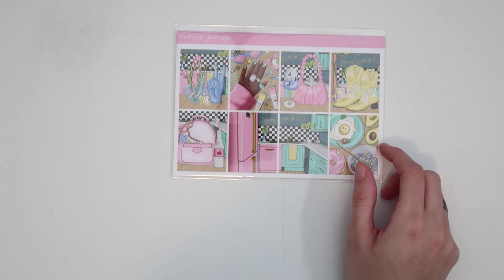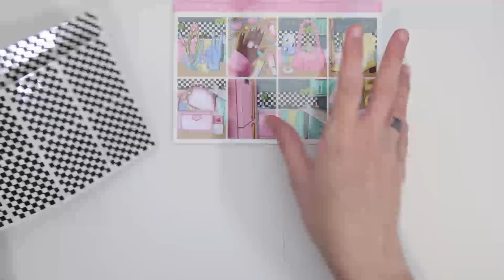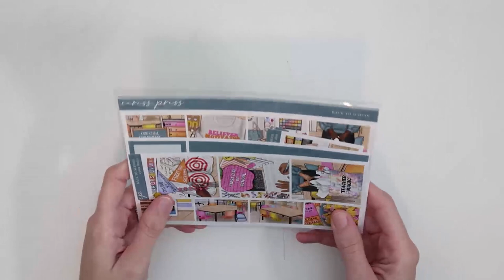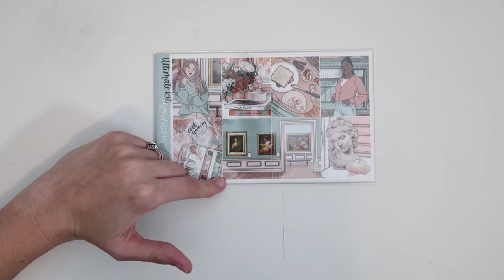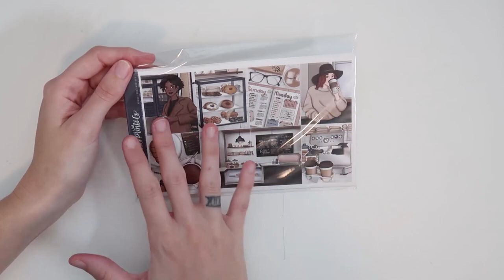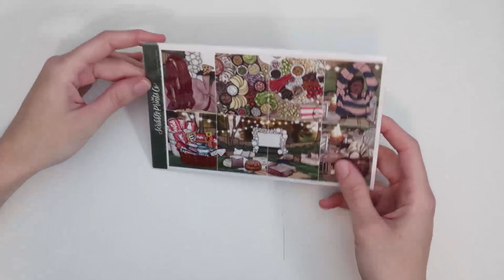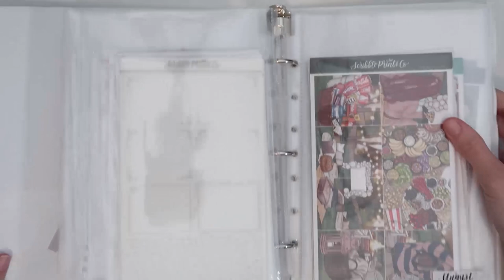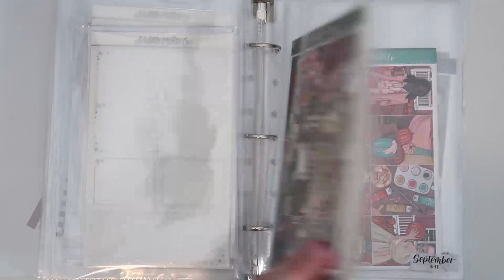August Planner Sticker Kit + Foil Lineup